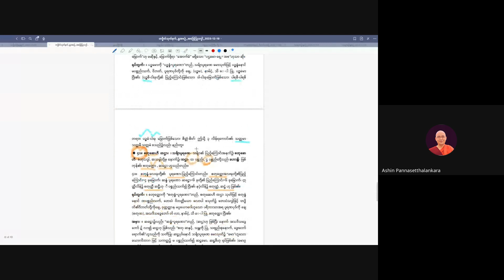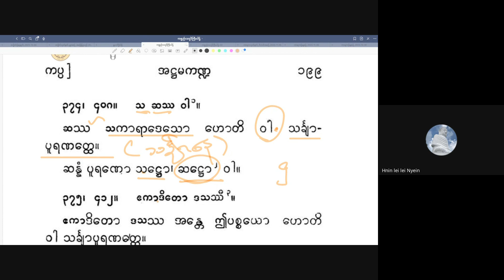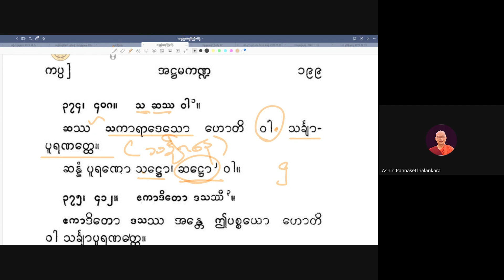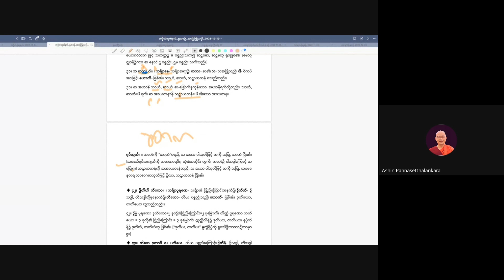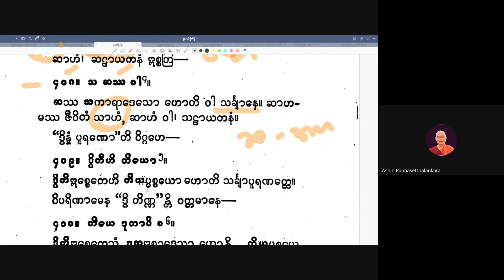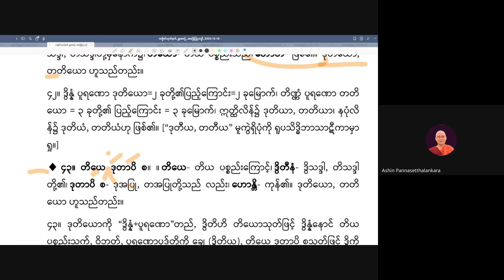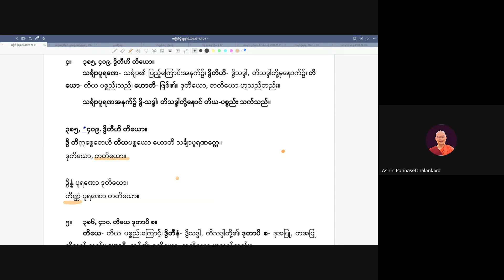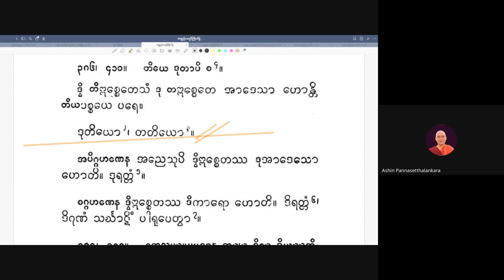အရှင်ပညာသေဋ္ဌာလင်္ကာရ_တဒ္ဓိတကပ္ပသင်ခန်းစာ_(၂၇)_20240102